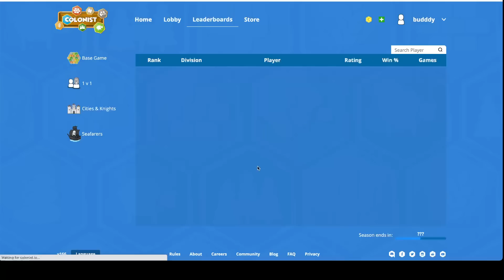Top Ranked Catan Player - 3rd Chance to Be #1 Global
Can we get it this time? Was a very tricky game at the end.